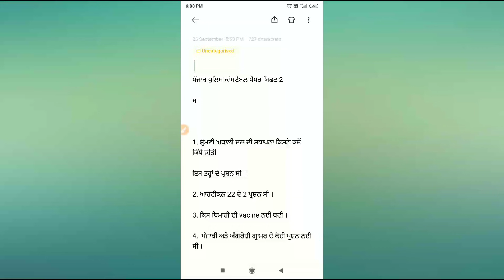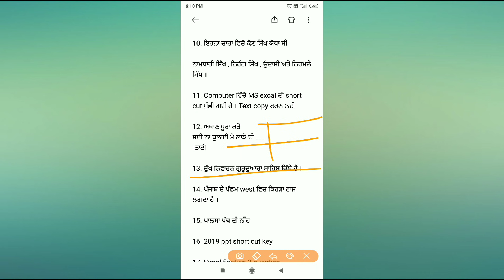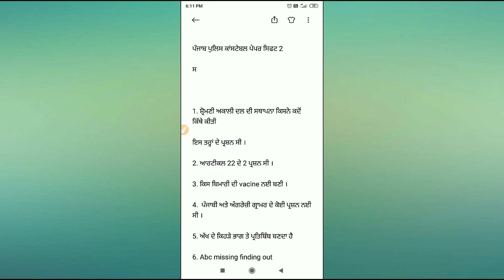Constable Second shift question paper ।। Constable 2 shift Paper ।। constable shift 2 exam questions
Constable Exam Shift 1 Paper ।। Constable Paper Shift 1

Constable
Constable exam
Constable exam today
Today constable exam
Constable exam paper
Constable question paper
Constable exam paper today
Constable question paper today
Constable question paper today exam
 questions  in today Constable exam
Question in today Constable paper
Constable paper questions 2021
2021 constable exam paper questions
Punjab Police Constable Exam || Constable Exam Update || Constable exam news
Constable Exam 2021 ।। Constable Exam Important Update ।। Constable Exam Instruction

 UPDATE PUNJAB POLICE ONGOING EXAM

Constable Second shift question paper
Constable 2 shift Paper
constable shift 2 exam questions
constable exam second shift
second shift constable paper
punjab police constable exam paper
constable paper questions
second shift constable exam questions
constable exam 2 shift question
constable paper 2 question
question paper Constable exam
constable exam second shift question paper
constable 2 shift question paper
Punjab police exam constable
constable exam instruction
instruction for constable exam
important instruction for constable exam
punjab police exam instruction
instruction for punjab police exam
head constable exam instruction
constable exam punjab police
punjab police exam covid instruction

Constable Exam Shift 1 Paper Constable Paper Shift one Constable exam level Constable exam